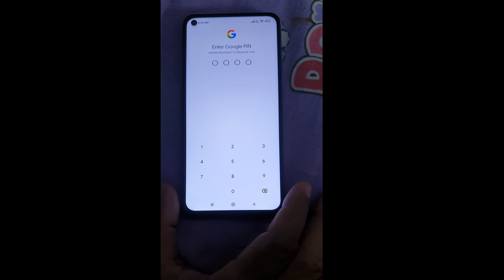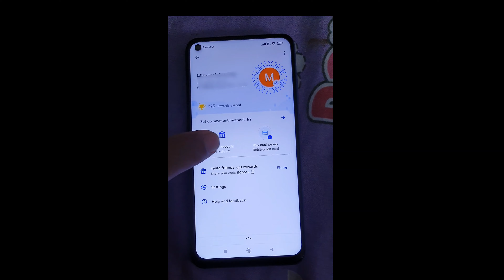Google Pay की UPI id कैसे देखें |Google Pay ki UPI id kaise dekhen | G pay ki UPI Id Kaise Nikale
Namaskar dosto aaj is video me batauga ki google pay ka upi id kaise dekhte hai